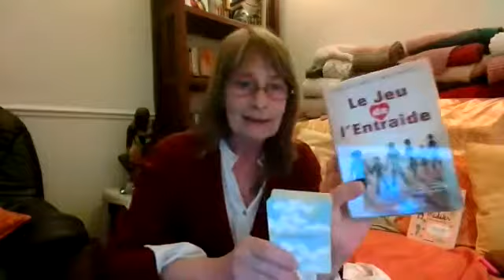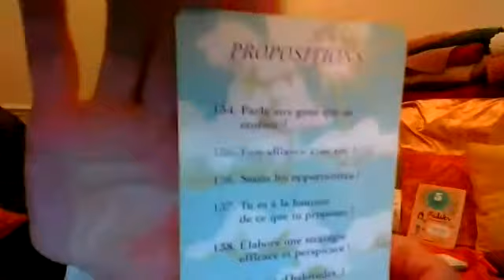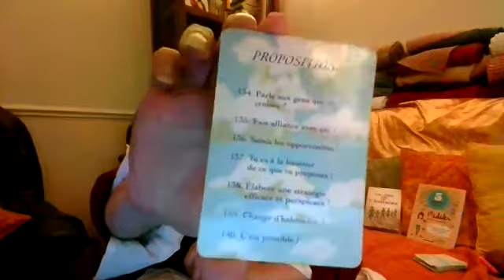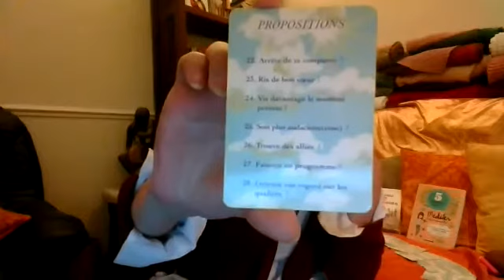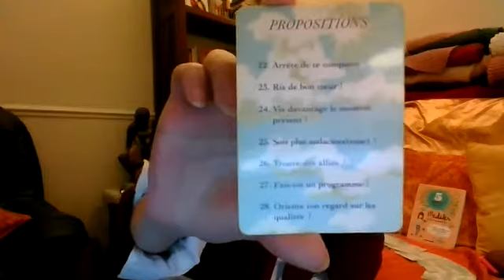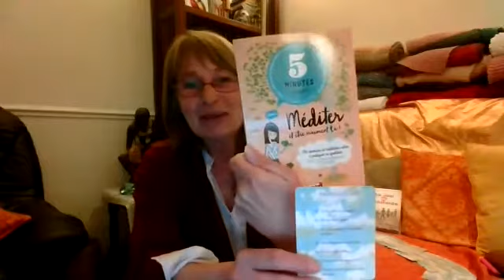BOOSTER : Des Clefs inspirantes & un exercice qui donne du tonus...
Voici quelques CLEFS du jour à partir du JEU DE L'ENTRAIDE (Ed.Trédaniel) et un EXERCICE pour retrouver plus de SOURIRE.

Un jeu que j'ai adoré créé pour vous, en collaboration avec Marc Kucharz.

Retrouvez l'exercice avec les voyelles dans mon livre : "5 Minutes par jour pour méditer et être vraiment là" (Ed.Leduc)

Douceurs à vous.
Laurence